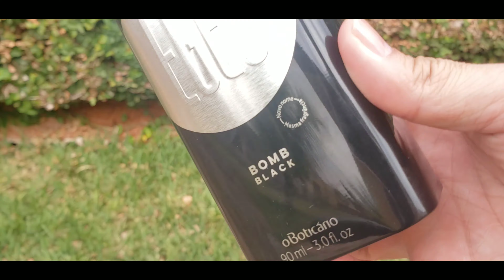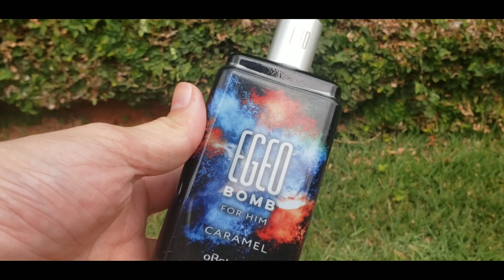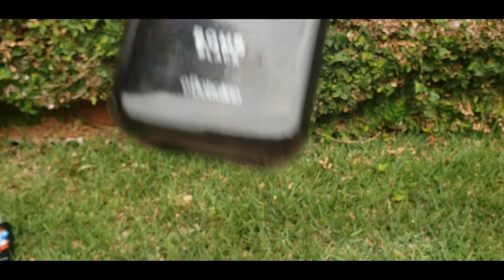BATALHA DOS BOMB: EGEO BOMB FOR HIM FOI REFORMULADO?